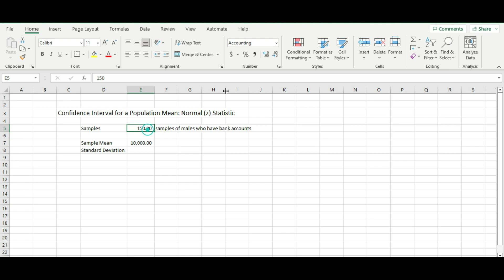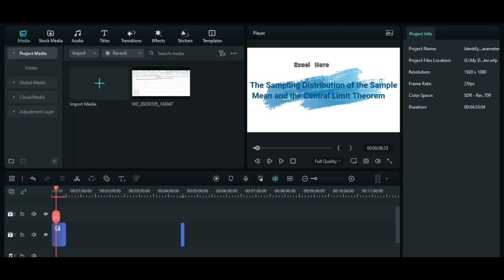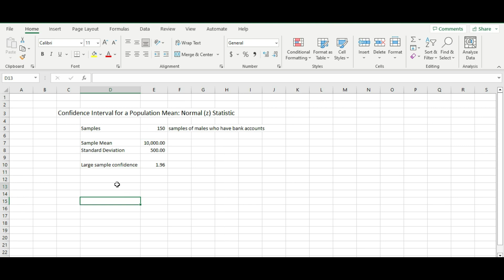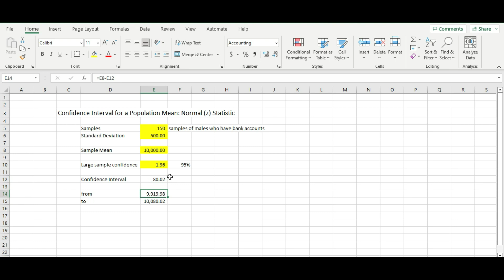How compute Confidence Interval for a Population Mean: Normal (z) Statistic using MS Excel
According to the Central Limit Theorem, the sampling distribution of the sample mean is approximately normal for large samples